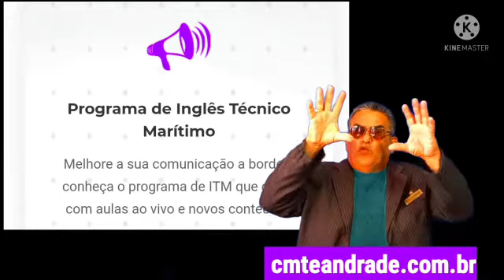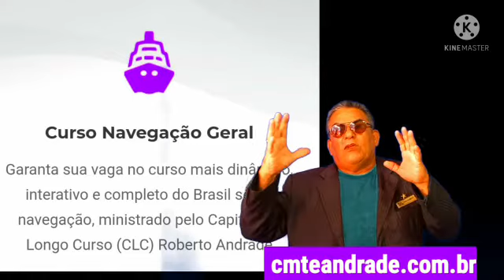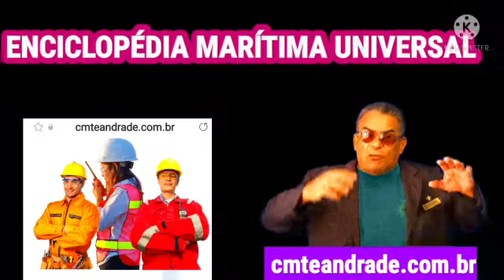"MARINE STORE" - O shopping marítimo do Cmte Roberto Andrade.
Hoje, 27 de outubro de 2021, inauguro meu "marine store", ou seja, minha LOJA VIRTUAL dedicada à CULTURA MARÍTIMA. Basta clicar no link abaixo e você será direcionado para produtos que com certeza irão ajudar a alavancar sua profissão.

🚀 QUER ADQUIRIR PRODUTOS QUE VÃO AJUDAR A ALAVANCAR A SUA PROFISSÃO ???

NELE VOCÊ ENCONTRARÁ :
- PROGRAMA INTENSIVO DE INGLÊS TÉCNICO MARITIMO (COM BONIFICAÇÃO)
- CURSO DE INGLÊS TÉCNICO MARÍTIMO (EXPRESS - SEM BONIFICAÇÃO)
- MINI CURSO DE COMBATE A iNCÊNDIO
- CURSO DE NAVEGAÇÃO GERAL BÁSICA PARA AMADORES E PROFISSIONAIS.
- E-BOOKS DE DIFERENTES ASSUNTOS